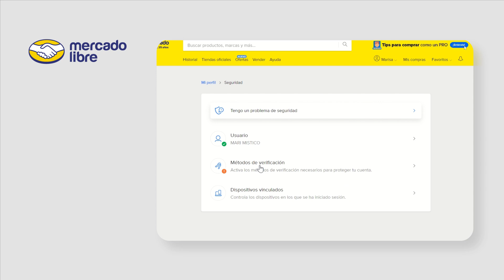Cambiar mi e-mail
Cambia el E-Mail